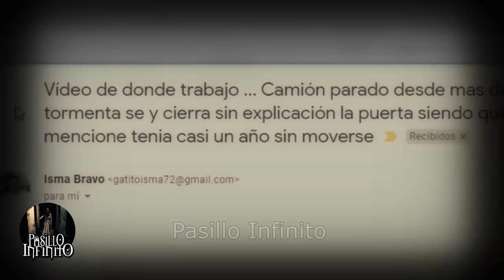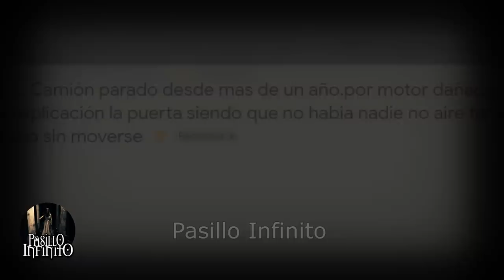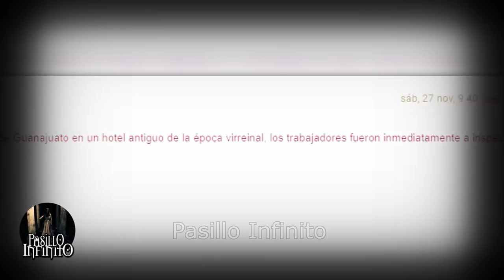DEMONIO REAL Ataca a Chica y Otros Casos Paranormales l Pasillo Infinito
Te Presentamos  un DEMONIO REAL Ataca a Chica y Otros Casos Paranormales que te quitaran el sueño.